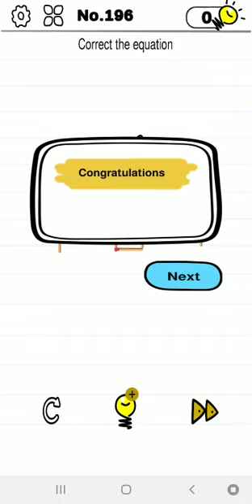Mind Crazy level 196 | GAMEPLAY